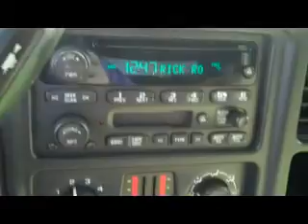Used Chevy Tahoe: Flint, Grand Blanc, Owosso...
Used Chevy Tahoe for sale near Grand Blanc, Flint, Burton, Owosso, and in Davison. We offer a great selection of new and used cars, trucks, vans, and SUV's available to [[CITY-COUNTY]. We have been serving Owosso since 1914. Come visit our newly redesigned Chevrolet dealership. We sell new cars and used cars at great prices near Owosso
    Hank Graff Chevrolet Davison
    Address:
    800 N. State St.